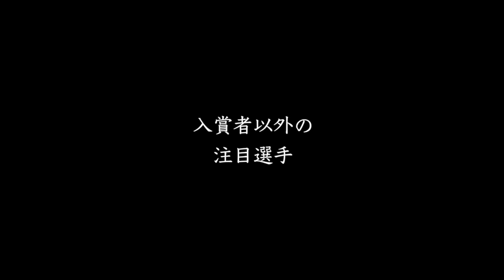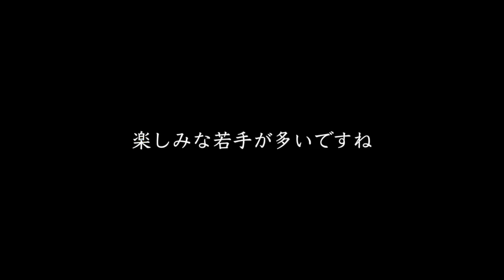183cm 140kg！驚異的な小学生が3連覇を達成！名関脇の甥っ子も日本一【アマチュア相撲】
デカすぎだ！！